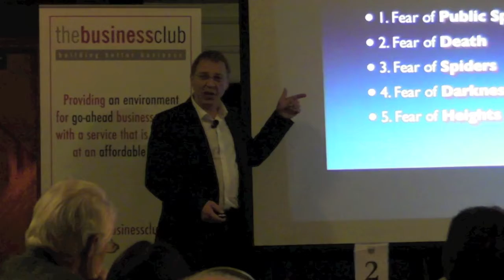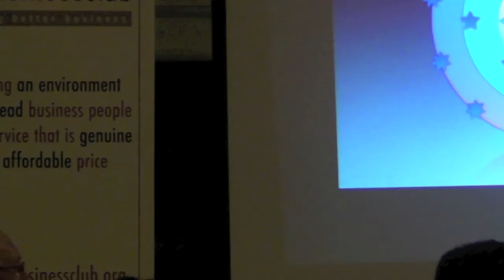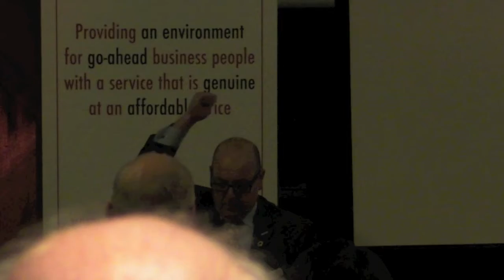Presentation Skills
Percival, Presentation Skills in business